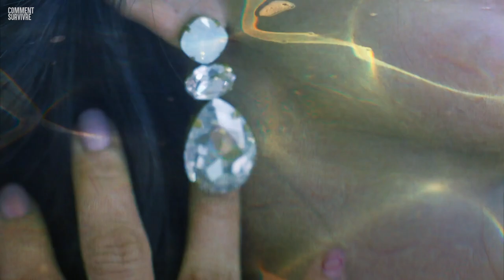Comment survivre à une attaque de barracuda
Les barracudas ont l'une des mâchoires les plus redoutées de l'océan. Elles sont armées de trois séries de dents conçues pour transpercer et déchirer la chair. Leur morsure incroyablement forte leur permet de couper une proie en deux d'un seul coup. Comment pourraient-ils vous attaquer même si vous n'êtes pas dans l'eau ? Pourquoi ne devriez-vous pas porter de boucles d'oreilles ? Et quel type de vêtement pourrait vous protéger ?